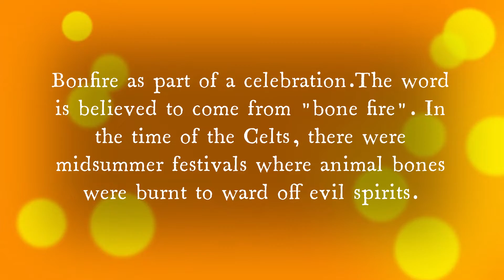Happy New Year Celebrations 2022